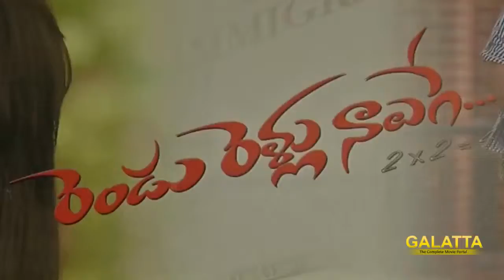Rendu Rellu Naluge Movie Press Meet